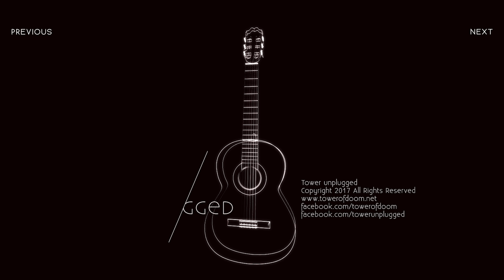Tower Unplugged | Bullet Dumas - Put To Waste S01E17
Tower Unplugged presents: Bullet Dumas

Tower Unplugged is Tower of Doom's new online series dedicated towards showcasing local acoustic artists. For this episode, Bullet Dumas performs his original composition "Put To Waste."

This live performance was filmed, recorded, mixed, and mastered at Tower of Doom Studios in Quezon City, Philippines.